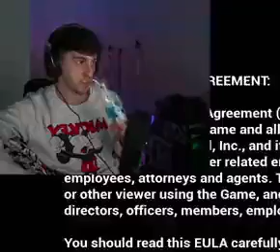ES MUY LARGO EL JUEGO CHAT? - ROBLEIS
puros clips